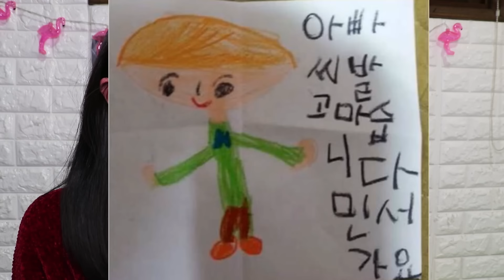제 사진첩 궁금하시죠? [햄튜브]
다음화 보러가기